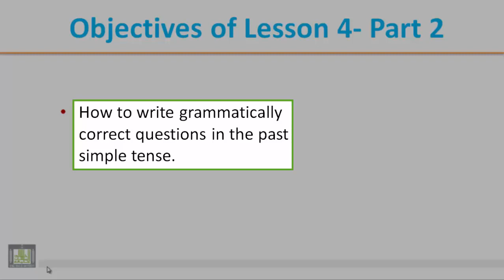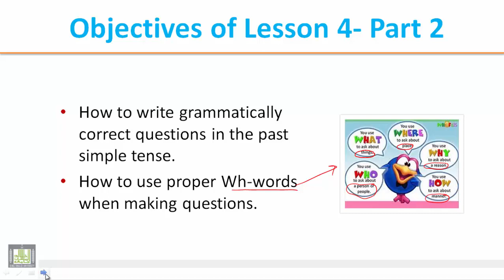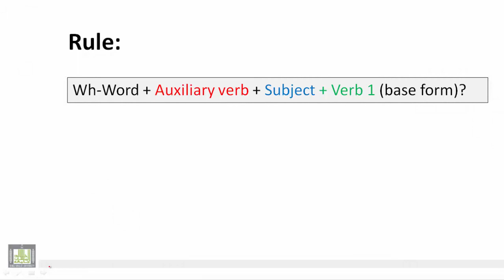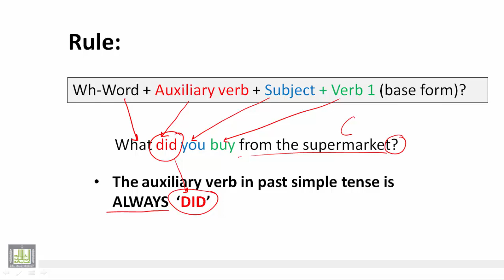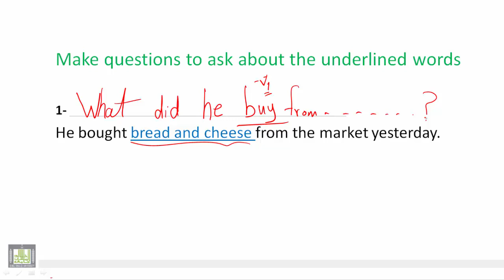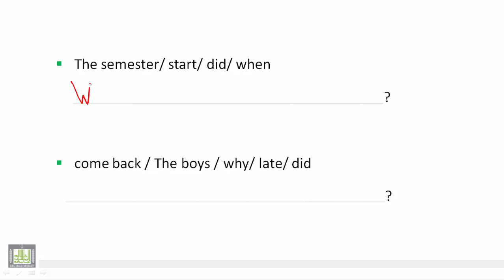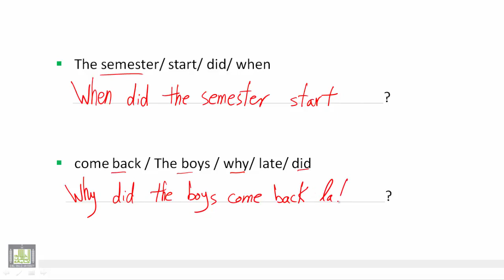Writing U 4 - L 2 : Question Making in Past Simple Tense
015 ENG Writing Unit 4  Lesson 2
Question Making in Past Simple Tense